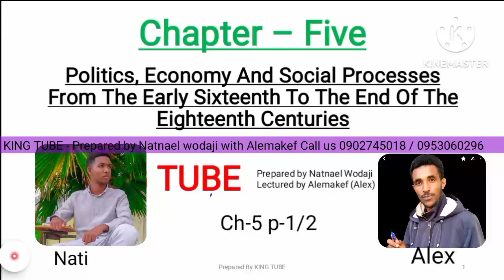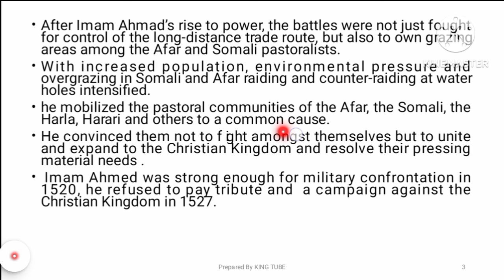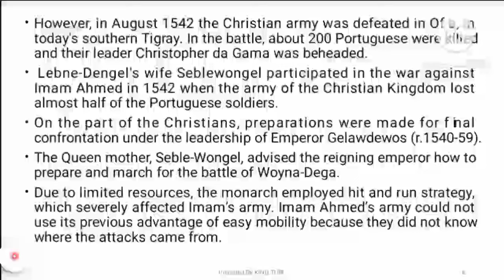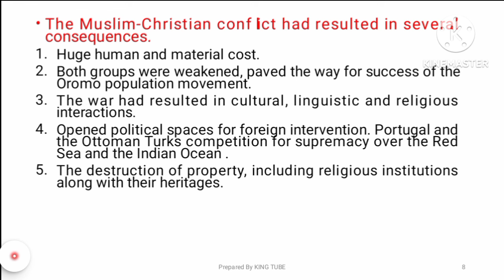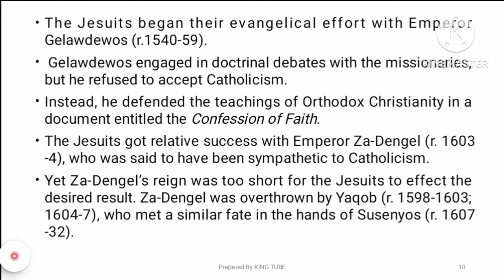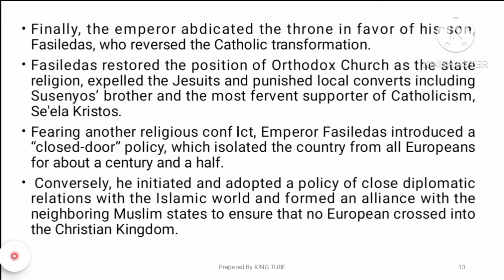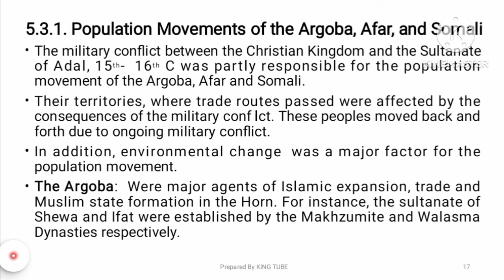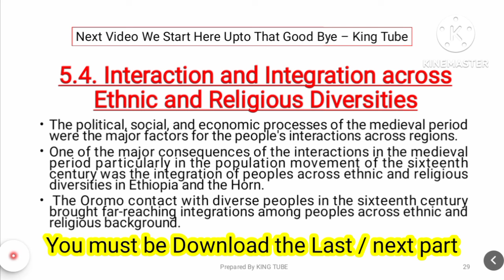History of Ethiopia And The Horn Chapter Five part one @King_Tube_ 🥰kingtube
history of ethiopia and the horn prepared by Natnael wodaji with alemakef (alex) from ethiopia 🇪🇹